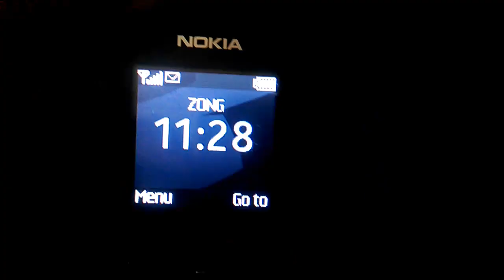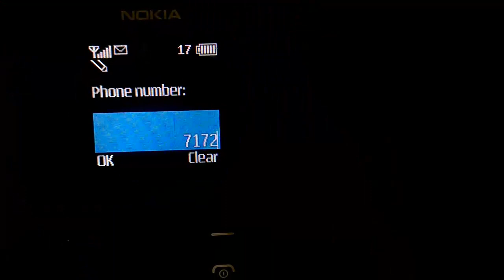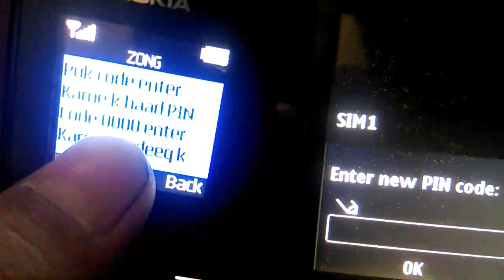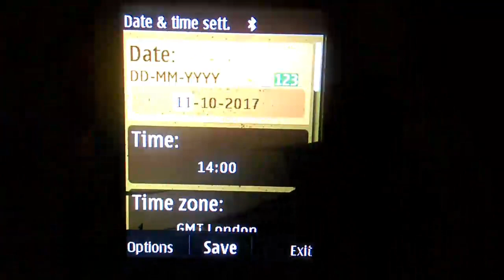zong sim puk code unlock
Zong Sim Unlock Pin Code Puk Code Puk2 Code